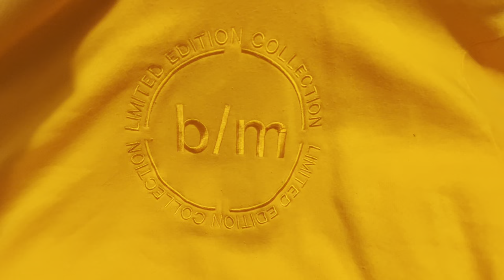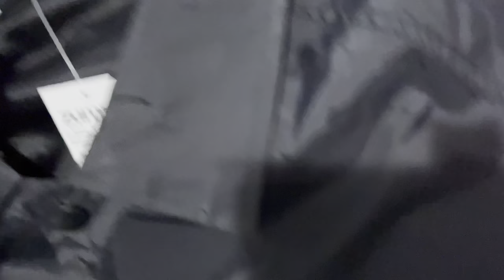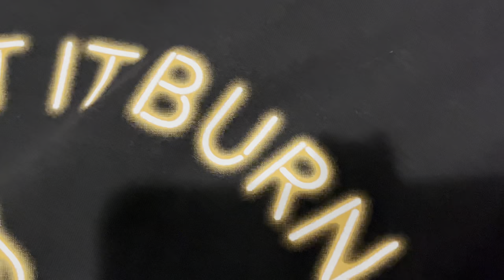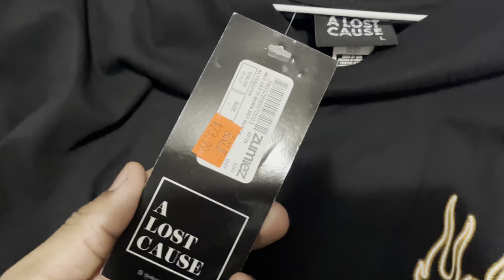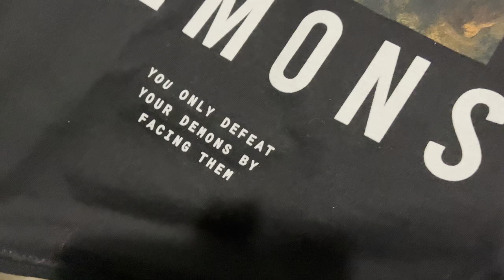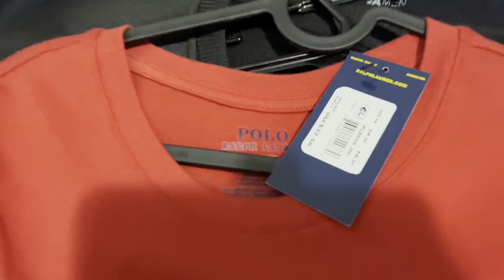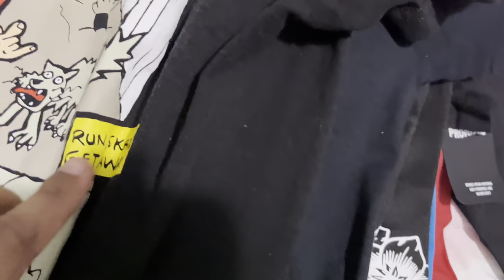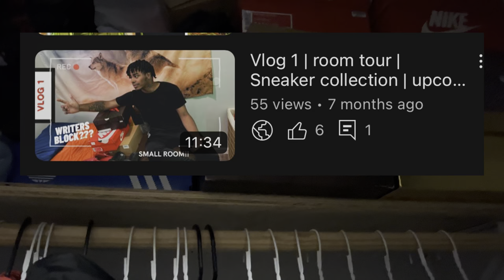What’s In My Closet